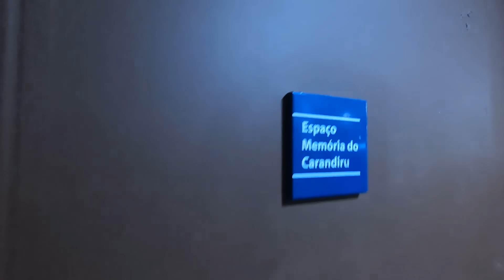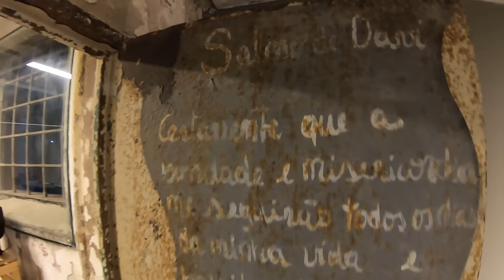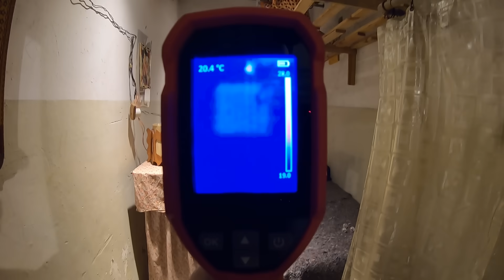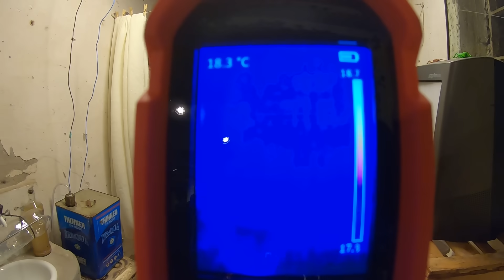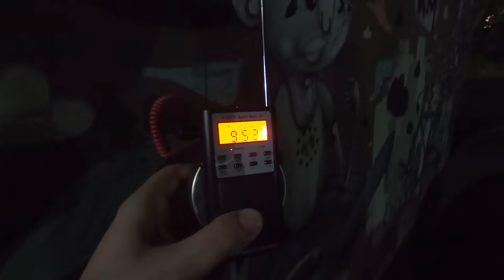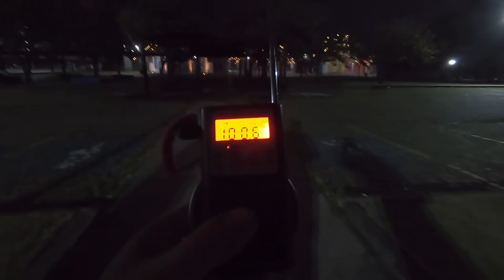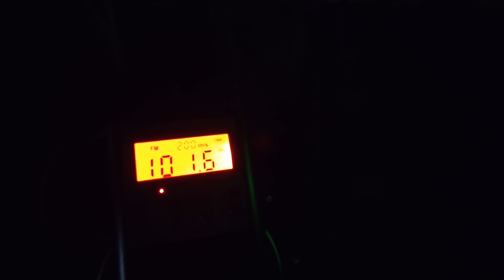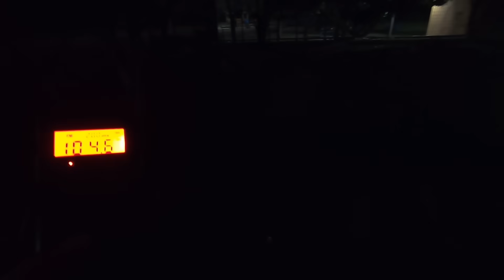VEJA COMO ERA UMA CELA INDIVIDUAL DO PAVILHÃO 4 NO CARANDIRU | RODOX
Mergulhe nessa viagem comigo de volta a um passado sombrio na Casa de Detenção de São Paulo, o CARANDIRU!

🎯 Siga minhas redes:
📣 Canal no Telegram: Rodox Oficial  🔔